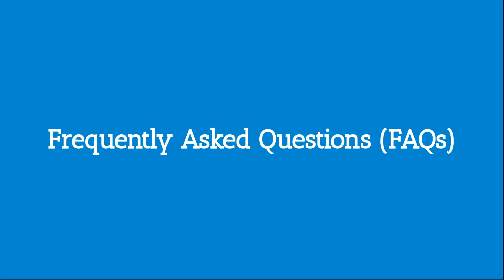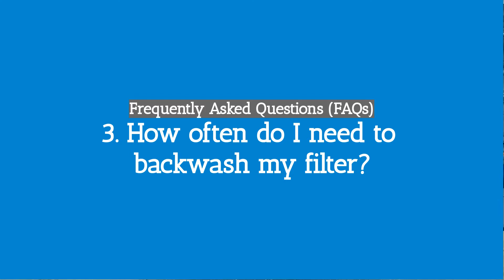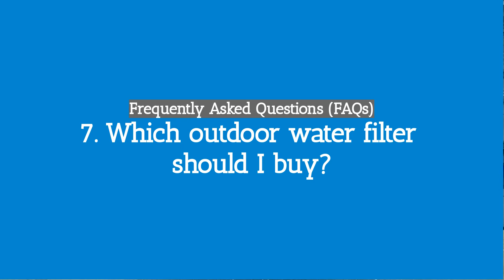Frequently Asked Questions (FAQs) and Answers for Outdoor Water Filtration System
These are the Frequently Asked Questions (FAQs) and Answers, that you should know about  outdoor water filters. Comparing both the advantages and disadvantages, you should have a better understanding in choosing the right outdoor water filter for your home.

1. What is microns?
When you talk about water filtration, you often hear the word - microns. A micron (short for micrometer) is one-millionth of a meter, which is 0.001MM. The smaller the microns, the better the filtration results.

2. How many microns?
For sand filters or similar filters, they start out at about 40 microns and go down to 20 microns over time. The only way to clean a sand filter is by backwashing.

3. How often do I need to backwash my filter?
A typical backwash lasts about ten minutes, and it is recommended to backwash your filter at least once a week. If you discover that the pressure gauge reads higher than usual, this is another indication that you should backwash your water filter.

4. How long should I change the filtration media?
We strongly recommend you to change the filtration media every 24months. This may vary according the quality of water supply at your area.

5. But why? As I have always backwash my water filter...
Over the time, sediments and debris can be trapped within the layers of media and this may also permanently stain the filtration media to yellow brownish in colour. Hence, water quality will be compromised while the output flow will be greatly reduced.

6. What about other outdoor water filters?
Beside sand filters, there are also membrane based water filters which are mostly single-stage filtration system. That means, there will not be any backwash option and you have to replace the filter cartridge every 12months or as per recommended by its manufacturer. In term of filtration microns, it can be up to 5 microns or more.

7. Which outdoor filter should I buy?
Sand filters are relatively cheaper as compare to membrane filters, and this apply the same to its maintenance costs. However, you may expect “cleaner” water with membrane filters due to its finer microns.

Comparing both the advantages and disadvantages, you should have a better understanding in choosing the right water filter.

- Malaysia's Largest Home Improvement Online Store.